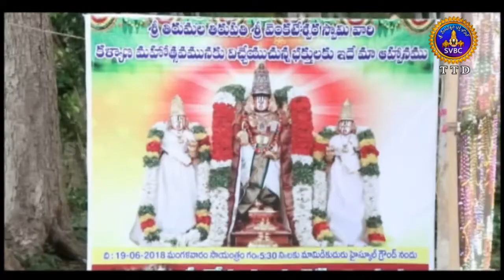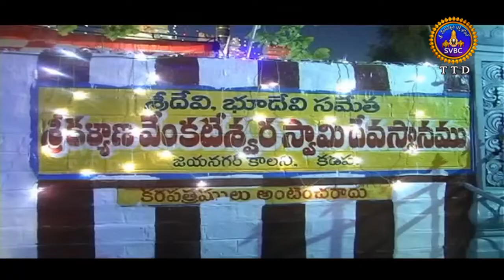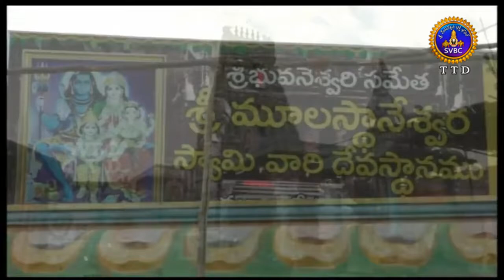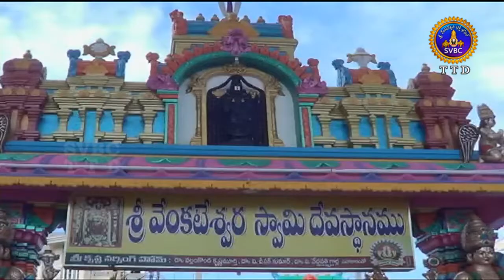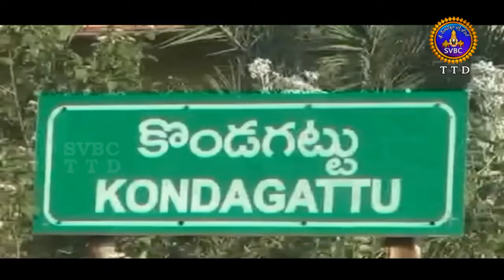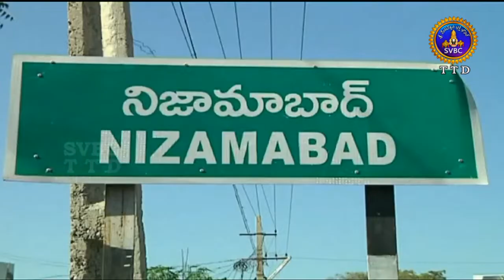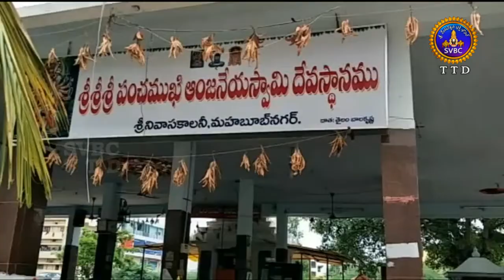Adhyatmika Viseshalu | 1PM | 20-06-18 | SVBC TTD